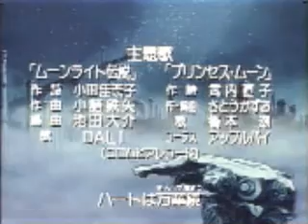AMV - Sailor Moon - Light Of The Eternity